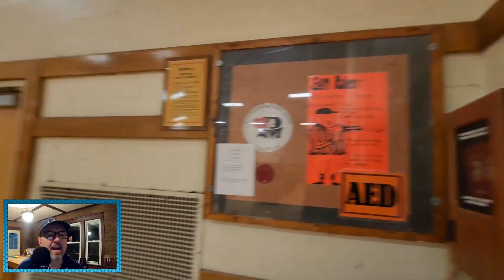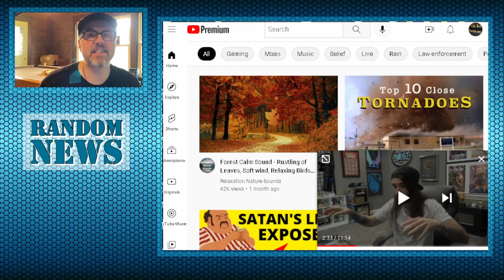Auditor Vs Security Guards